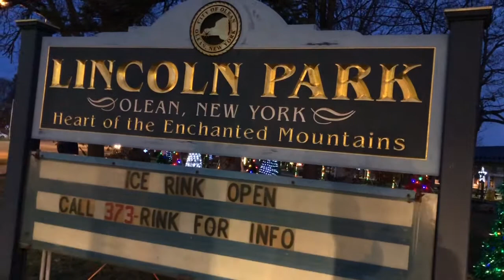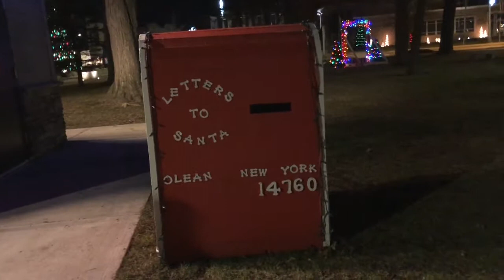NICE EVENING WITH THE LIGHTS AT THE LINCOLN PARK